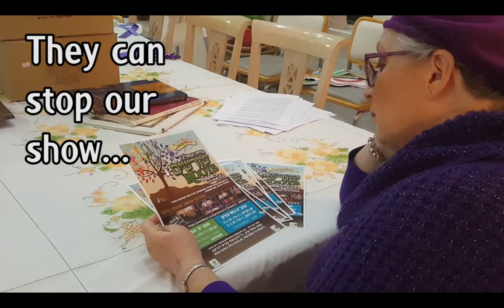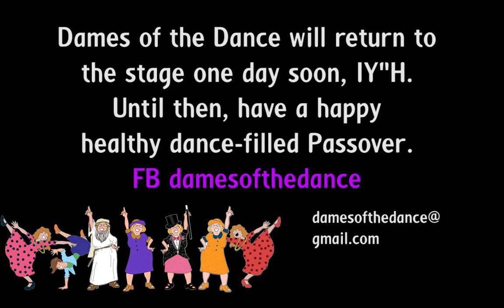Dames - Can't Stop Us Dancing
On March 15, "Dames of the Dance 12 - Roots" was supposed to go on stage for its 12th season of charity performance. At our general full cast rehearsal, we were informed that the Ministry of Health said we could not perform, because of the Corona virus. They could stop our show, but they couldn't stop our dancing. Some of our choreographers and dancers got together and created this video.